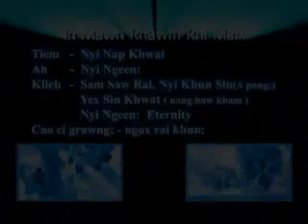Ai Aung 8